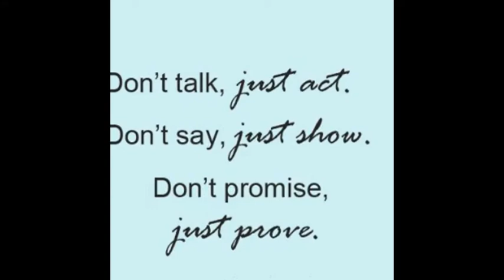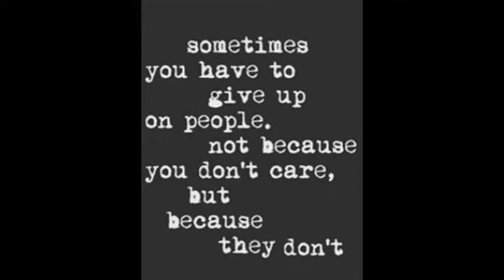Promise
creator art studio